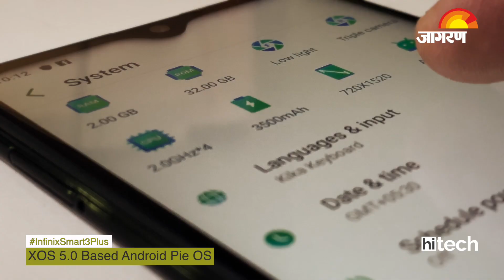Infinix Smart 3 Plus First Look | Jagran HiTech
Infinix India recently launched the all new Smart 3 Plus in India at a price point of Rs 6,999. This entry level smartphone comes with AI, Triple Camera's and a big display. Watch the first look of this entry level smartphone on Jagran HiTech.